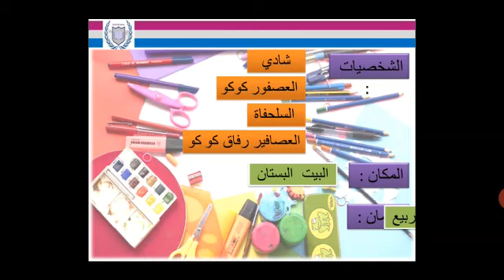CE 1 :الإستماع و التحدث - حكاية شادي العصفور